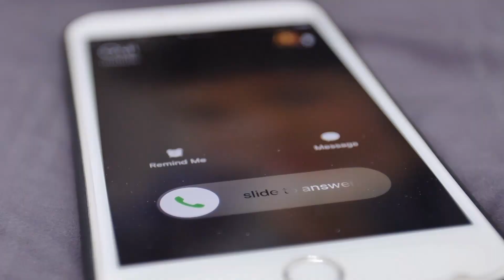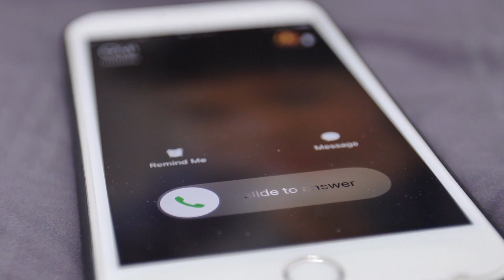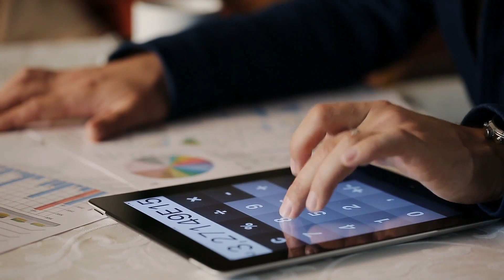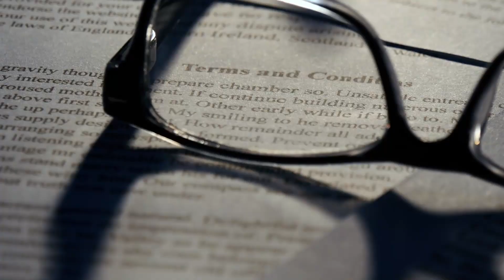Hiring A Good Contractor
If you're planning on doing that dream renovation you always wanted, it's always good to make sure you have a great contractor to work with. Here are some tips on what to look out for during the estimate when hiring a good contractor.